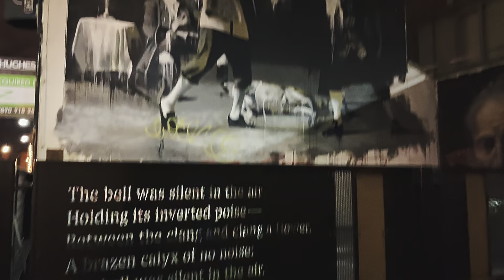Night stroll in Belfast, Cathedral Quarter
Filmed in Belfast, Northern Ireland in February 2022.
Snippets of the City.